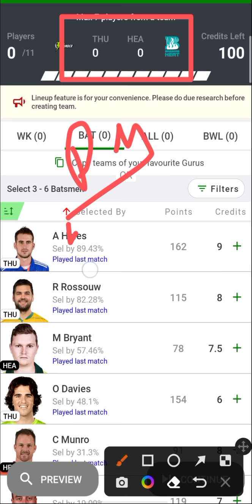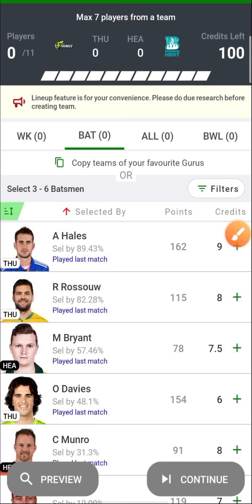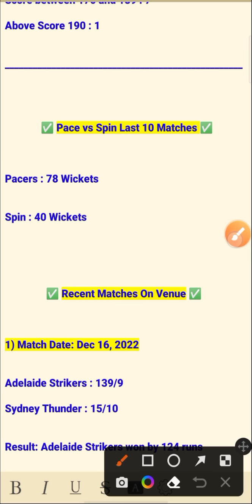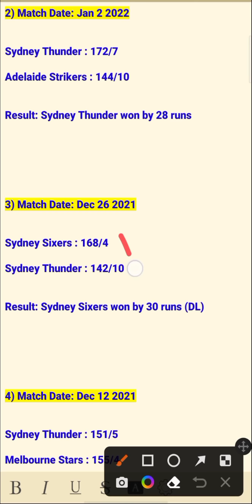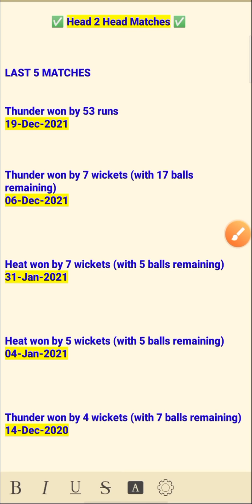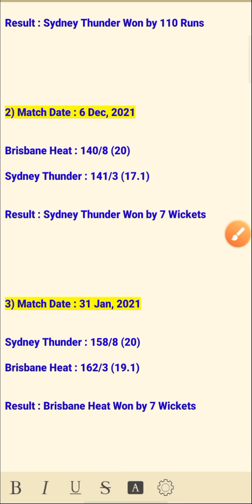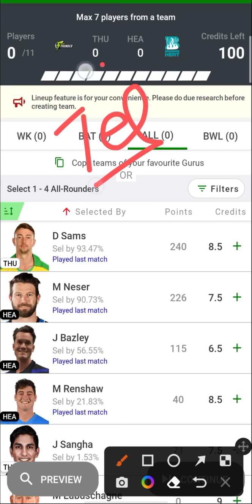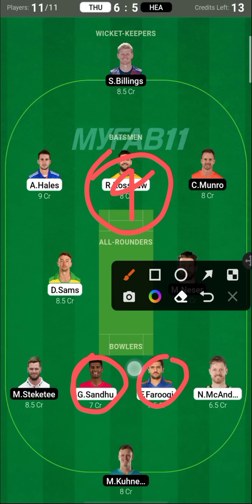Sydney Thunder vs Brisbane Heat | Match Prediction | Big Bash League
1. This analysis is based on my Understanding, knowledge and instinct .While selecting your team, consider the points mentioned and make your own decision.

3. This game involves an element of financial risk and may be addictive. Please play responsibly and at your own risk.